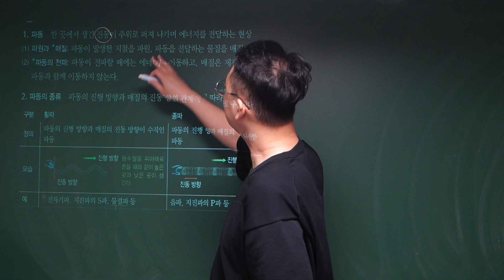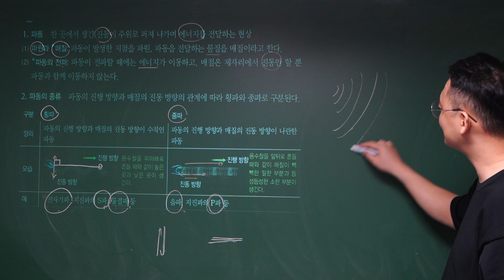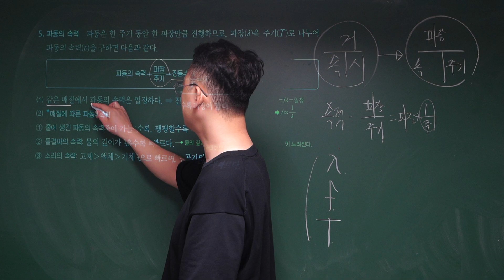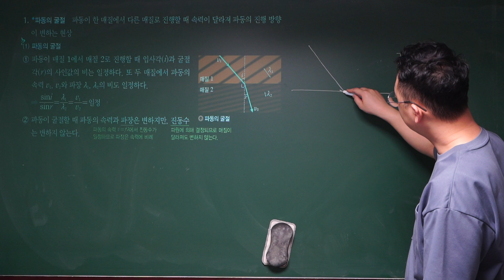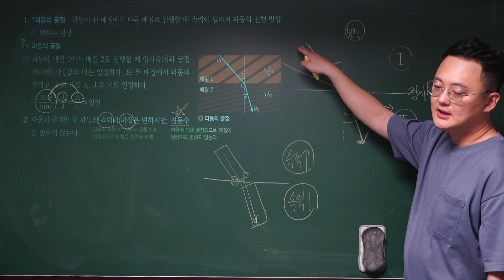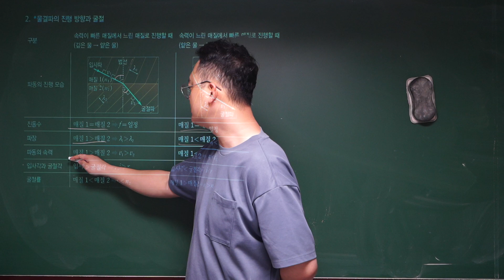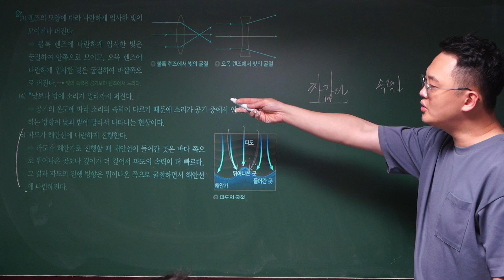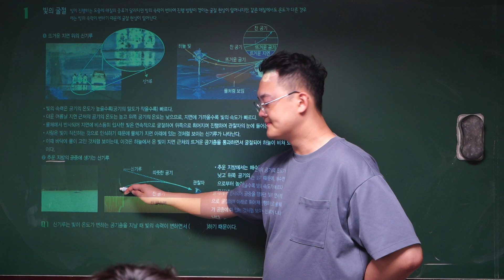파동과 굴절률 완벽 정리 | 매질에 따른 속력, 주기, 굴절 이유까지 쉽게 이해하기!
"이번 영상에서는 물리학1의 중요한 파트인 파동과 굴절률에 대해 알아봅니다. 파동에서 매질에 따른 속력, 주기, 진동수 등 다양한 요소와 더불어, 굴절이 일어나는 이유와 굴절률에 대해 설명합니다. 특히 굴절률이 어려운 학생들을 위해 실생활에서의 굴절 예시를 들어 쉽게 이해할 수 있도록 도와드립니다. 파동의 개념과 굴절률을 완벽하게 정리하고, 시험 대비에 도움을 받아보세요!"